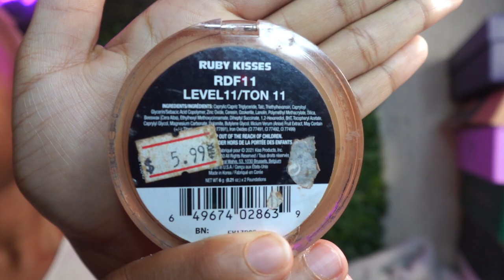In Depth Eddfinehair AliExpress Wig Install Tutorial! (LATE UPLOAD)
Channel Goals:
Sub Count: 357